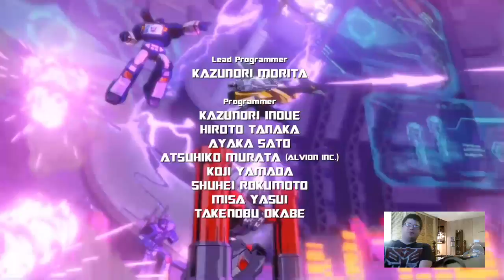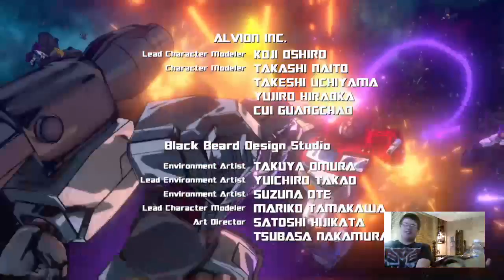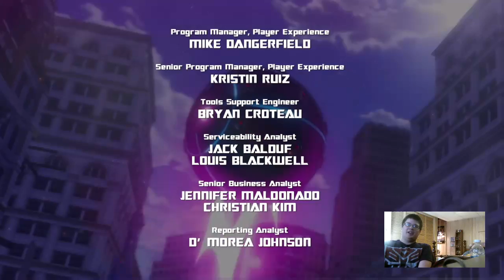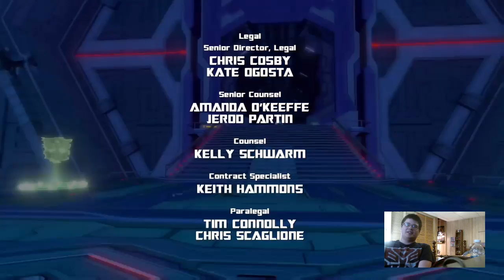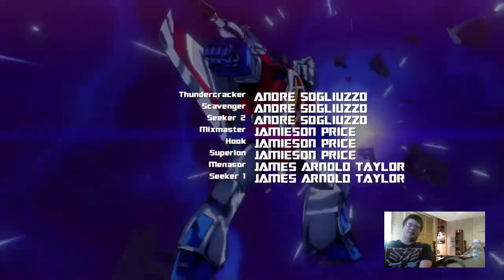TRANSFORMERS DEVASTATION PT 4 ME VS MEGATRON